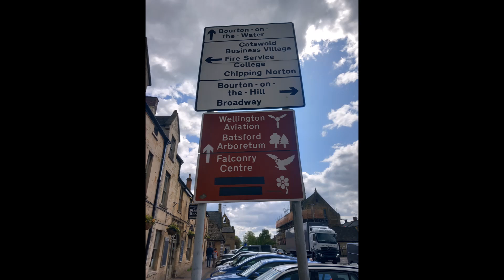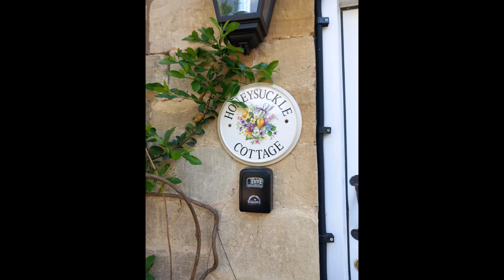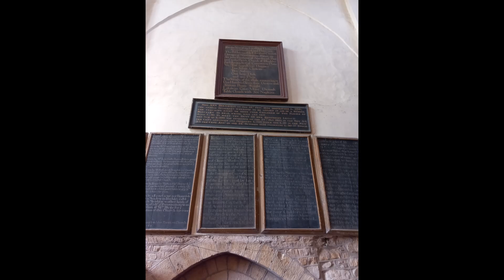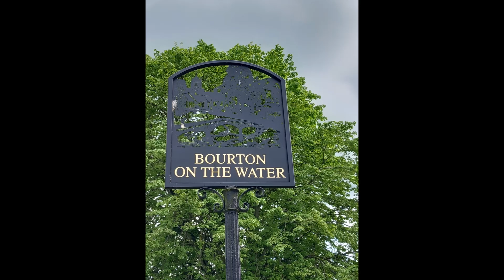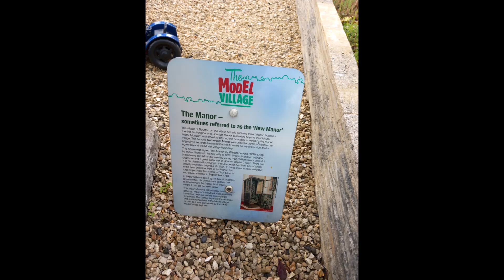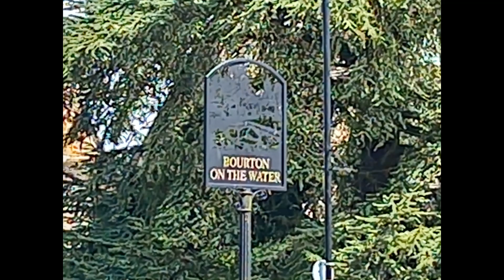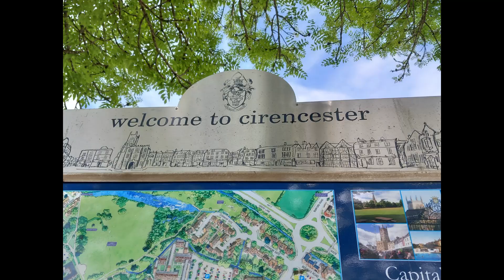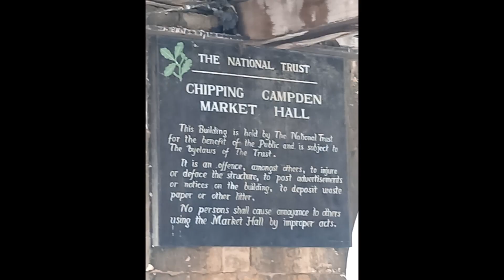Father Browns village Blockley aka Kembleford & the Cotswolds